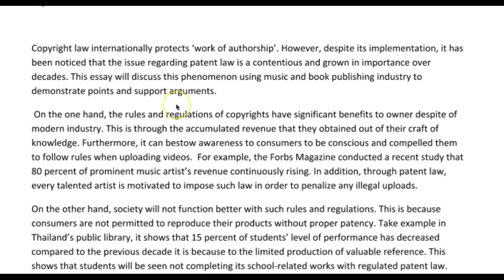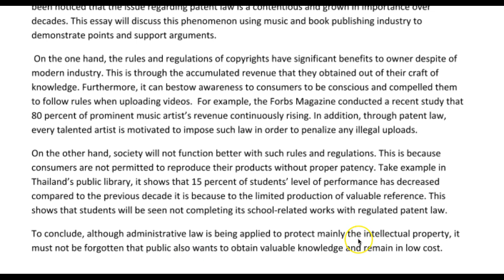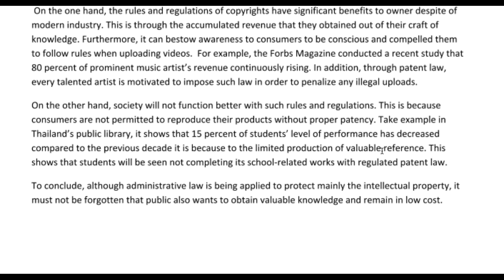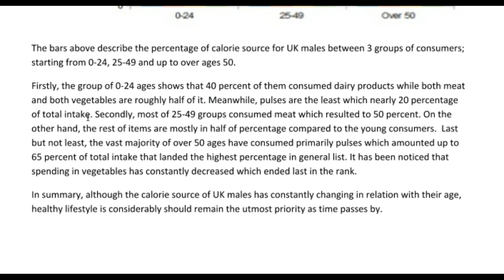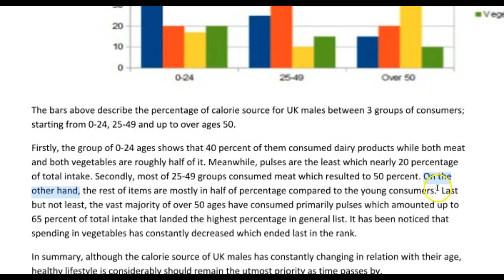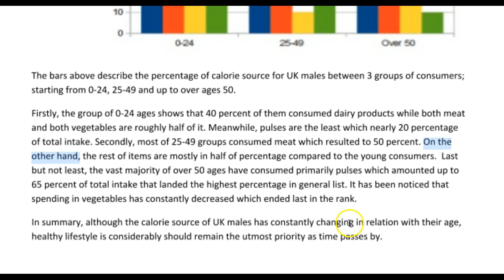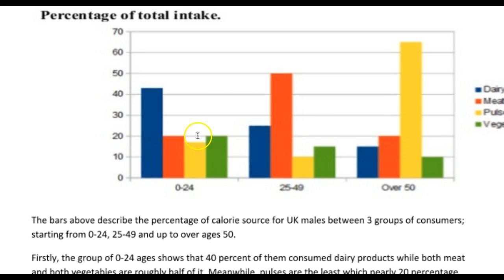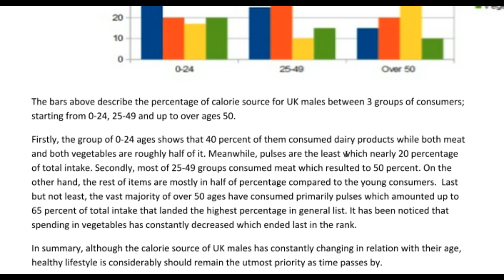Jay IELTS star!